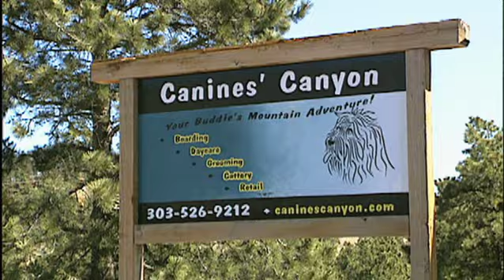Canines' Canyon Full Service Pet Center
Canines' Canyon is a full service pet center specializing in dogs, but we are one of few that have a cattery for your finicky feline buddies. Health and safety of all pets are our priorities. We built a terrific, large, 4500 square foot indoor facility and protected as much natural environment as we could to create three large outdoor play yards.

We proudly share our facility with you at any time welcoming tours whenever you are ready. We are conveniently located 5 minutes off of I-70 by taking either the Lookout Mountain Road or Genesee Exits.